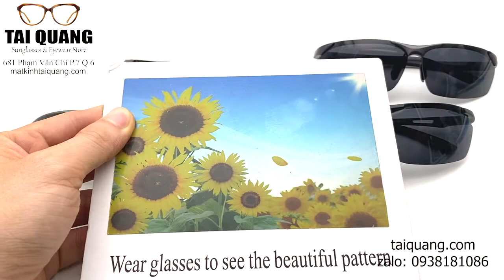Dòng kính mát chuyên dụng ngoài trời thể thao Police cho ngày nắng hè, thỏa sức đam mê mọi hoạt động